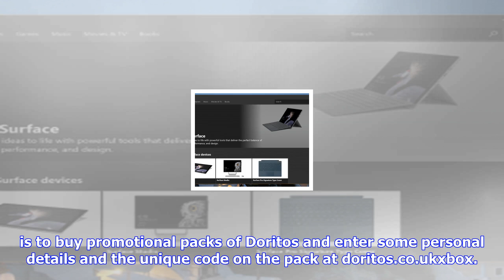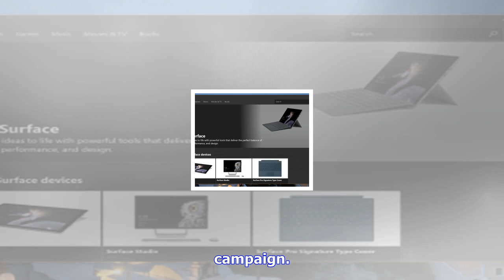Breaking News | Microsoft and doritos u.k. are giving away an xbox one x every day until the end of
Microsoft and doritos u.k. are giving away an xbox one x every day until the end of the year

With many gamers complaining about Amazon failing to deliver Xbox One X preorders in the U.K. eager ...